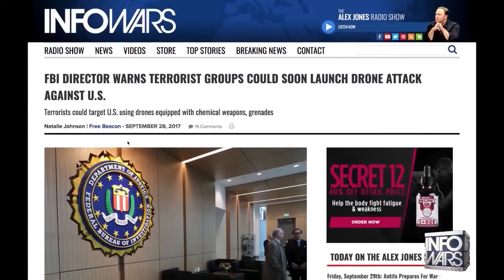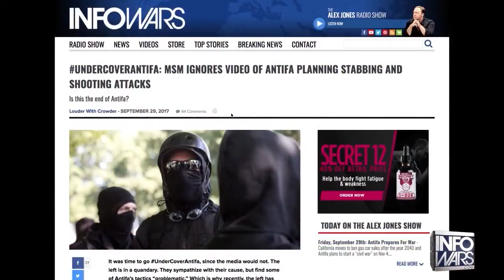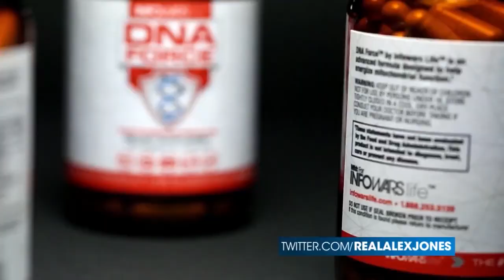Alex Jones Predicted Vegas Attack On Friday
He said this on Friday. listen to what he says is coming next.